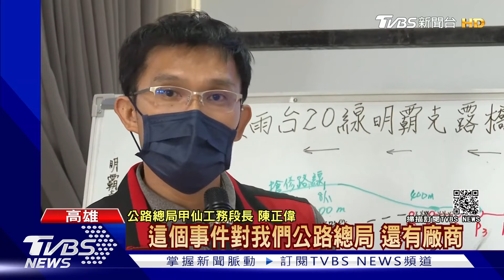80人「水陸空」搜救！桃源區代表謝宜真 落水第4天還未找到｜TVBS新聞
高雄桃源區代表謝宜真，勘災落水失蹤第四天，搜救範圍，從落水點擴大到"里嶺大橋"，長度約71公里，也派80人，水陸空三路同時進行，不放棄任何希望。只是13號下午下大雨，一場土石流，把落水地點覆蓋住，原本搶通約300公尺的便道也被沖垮，公路總局難掩失落，打擊士氣非常大，也擔心天氣不穩，搶修進度，決定先暫緩2天。